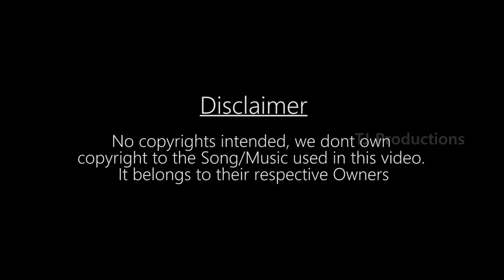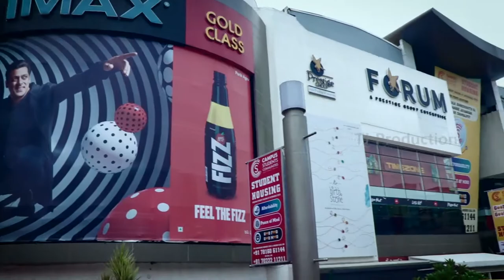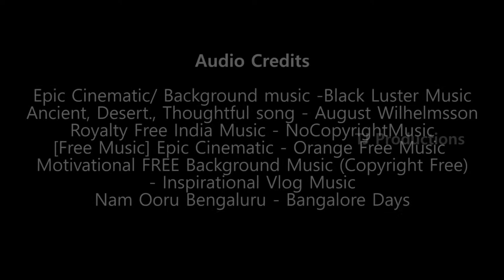THE HISTORY OF BENGALURU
A 12-minute documentary on how the city has undergone in the past to become one of the most populous urban agglomeration in India

Direction: Prajwal Munigopal

Cinematography: Tejas D (TJ) and Prajwal Munigopal

Script: Prof. Deena Dayalan

Voice over: Tejas D (TJ)

Editing: Prajwal Munigopal

Special thanks to: Prof. Deena Dayalan, Srishti Muralidharan, Sharan Cashyap, Alphonse Kumar and Adarsh S Raju

Music Credit: OurMusicBox (Jay Man) Track Name: "So Overjoyed" Music By: Jay Man @ Official "OurMusicBox" YouTube Channel License for commercial use: Creative Commons Attribution 4.0 International (CC BY 4.0) Music promoted by NCM